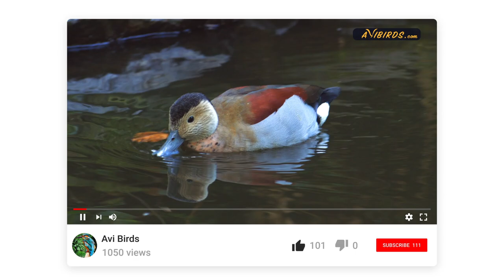Ringed Teal [Callonetta Leucophrys]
In this video, we learn about the ringed teal.

QUICK FACTS
• Lifespan: Captivity – 15 years; Wild - unknown
• Length: 14–15 in
• Wingspan: 28 in
• Weight: 11–12 oz
• Family: Anatidae

Description
The ringed teal is a small species of duck. The male has a chestnut back, vermiculated gray flanks, and pinkish breast with black spots. It has a characteristic black band that runs from the head down the nape.

Females are dull brown with white blotches on the face and a pale, barred chest and belly. Both sexes have blue-gray bills, pink legs and feet, and dark tails. They have metallic green secondaries and white wing patches visible in flight.

Fun Fact: Ringed teals have webbed feet with pointed claws, allowing them to perch on tree branches.

The common call is a peculiar cat-like meowing. The song comprises a series of harsh quacking noises.

The ringed teal is native to South America. Its range spans from southwest Bolivia to northwest Argentina.

Habitat
They inhabit tropical, lowland swamp forests, marshes, marshy woodlands, and clearings.

Their diet comprises aquatic plants, seeds, and invertebrates. They mainly forage by dabbling at the surface.

Ringed teals are monogamous breeders. They nest in tree cavities, lined with down. Females lay 6 - 12 eggs and the incubation period lasts 29 days on average.

The chicks are precocial, meaning that they are covered in a layer of down and can move, walk, and feed themselves. They are, however, still dependent on the parents and fledge at roughly 55 days. Both males and females care for the young.

The species has a large range. Despite a decreasing population, they are currently evaluated as “least concern” by the IUCN.